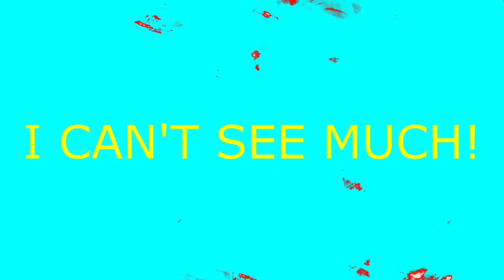Kinda Sus To Me Csupo Render Pack Collection Extended Squared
List:
111. MHMMLE335 Overdosed X
112. UltraMajesticSpectraPinguPowerRobot
113. Goo Goo Gaa Gaa
114. Kormulator V20
115. Easy DUH No Plugins
116. Videoup V202 (How To Make In Description)
117. Crazy Effect
118. SpectraSunnyDayPower
119. ASLM425 BroKoto
120. Phased Effect 15.0
121. G-Major 16
122. G-Major 6
123. ShutterNBKLightRays
126. Ganja Major
127. SpectreElectrostaticsLight
128. Twilight Zone
129. Bulgarian Flanged Saw
130. I Killed X (9K Version)
131. X Enhanced With Organ
132. Sweeper-Swiper
133. SpinningAirliner5.0Starlight
134. G-Major
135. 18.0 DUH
136. VOCOTRON 013
137. Bmaj Vocoder
138. 3.0 Autistic X
139. Videoup V7.8
140. NickelodeonFlangedSawChorded
141. TBMLE128FlangedSawStarlight
142. Fanta Chorded (GLITCHED BECAUSE OF SOURCE)
143. X Has An Ebolavirus
144. JasperChord
145. X Have A Cotton Candy Nightmare
146. Ruined TALE1692 Chord
147. Derpy X
148. New School
149. G-Major 61
150. MiracleOrange
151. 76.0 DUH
152. Gamecube Harsh Effect
153. 7-Eleven Chorded
154. Angry And Asleep
155. PinkHeliumChorded
156. Troo-H
157. Flanged Pulse Effect 4.0
158. 4ormulator V4
159. Good Witch Popeyes $4 Wicked Good Deal TV Commercial Major
160. Harsh Effect 3.0
161. We Broke X
162. Videoup V5.2
163. LightPinguPillars
164. G-Major 21
165. Floomer
166. FREECHORDED
169. Ensemble Effect 7.0
170. G-Major 17
171. DMA
172. I Revived X
173. Videoup V2.11
174. Transmission From Mars
175. Triangular Square Flanged Saw
176. Metal
177. RaspberryFlangedSawChorded
178. Not Sure What I Did To X
179. Full Chord 2.0
180. Autovocoding (FINAL OF EXTENDED SQUARED)